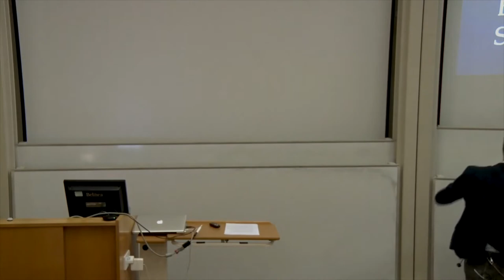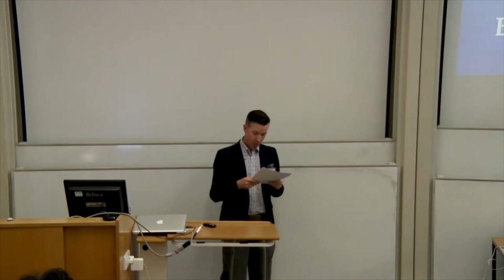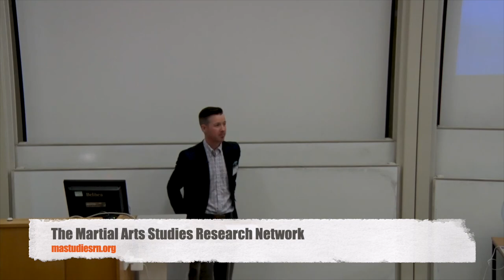On timing in Bruce Lee with Dr Colin P. McGuire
On timing in Bruce Lee with Dr Colin P. McGuire. Also available as an audio podcast on the Martial Arts Studies Podcast. Theme music, 'Eejeb', by Ronin E-Ville used with permission.